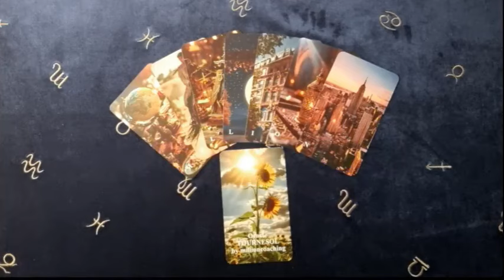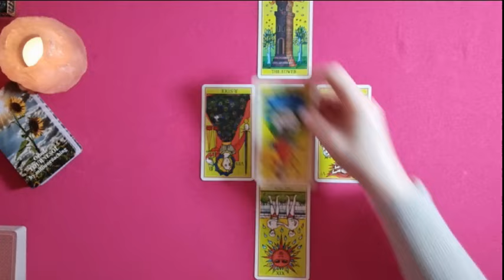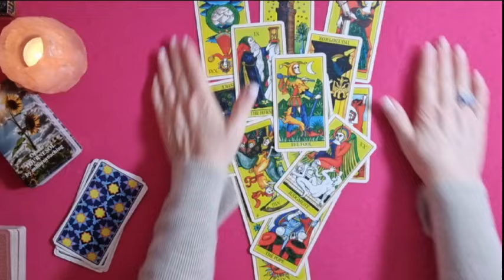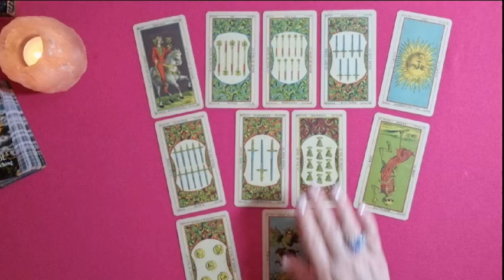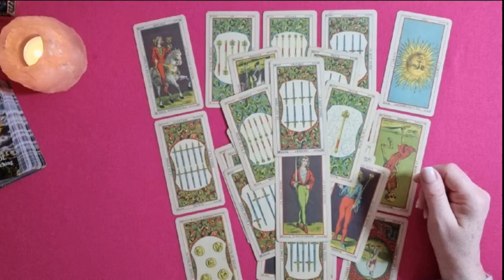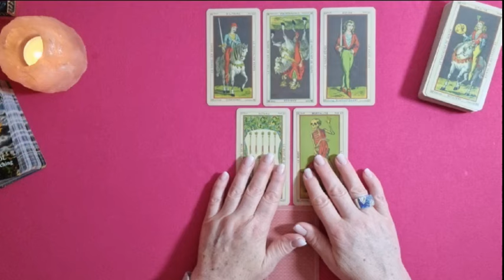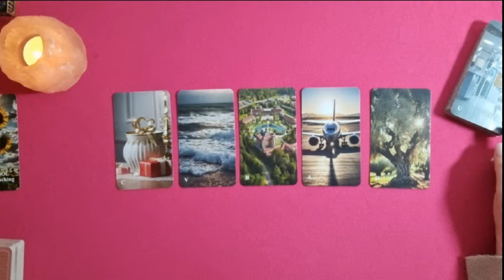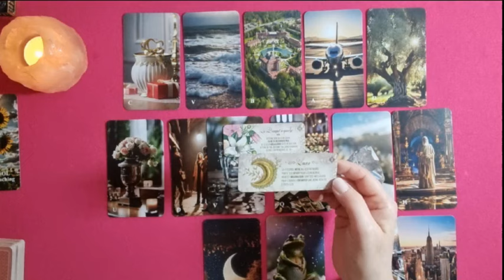DOLLY ET APRES?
🚦MISE EN GARDE: Vous êtes responsables de ce que vous regardez et de l'impact que cela peut avoir sur votre état psychologique. Ce contenu peut mixer des éléments factuels et subjectifs et n'a pas pour objectif de se substituer à la police ou à la justice ni d'établir une certitude ou des faits avérés. Les tirages sont réalisés dans un espace temps donné dont les énergies sont en constant mouvement. De ce fait, certains tirages peuvent évoluer au fil du temps. Vous disposez de votre libre arbitre et vous êtes cordialement invités à en faire usage. Cela étant spécifié, je vous souhaite un bon visionnage. @millioncoaching.

Les Oracles que j'utilise:
💫Paul Huson
💫Le petit oracle victorien
💫Tarot "Le livre de Toth" Etteilla
Mes oracles:
🧭Oracle Orientis
🌻Oracle Tournesol: